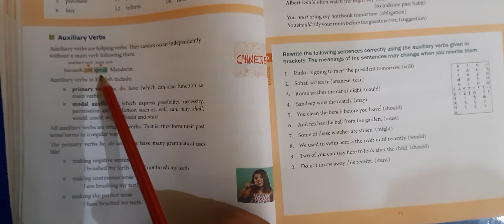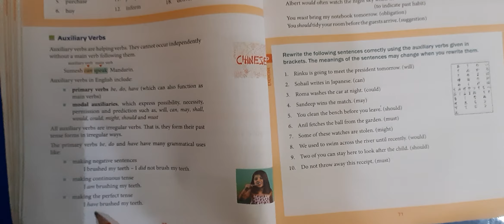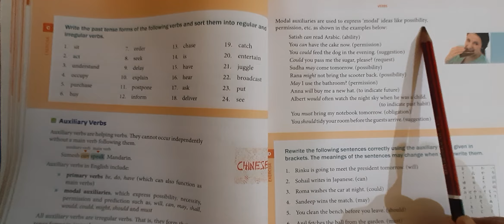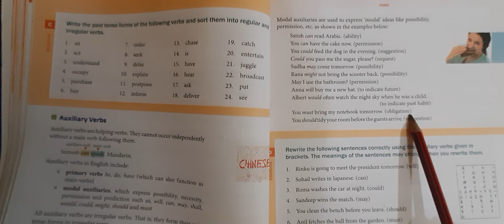Std 6th English2 L-10 (Verbs) video 2